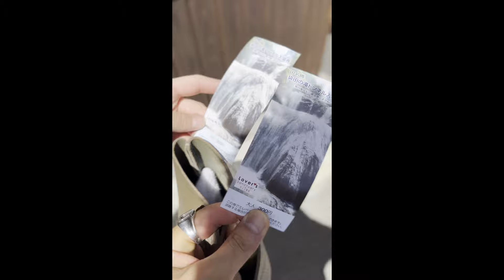袋田の滝 Vlog